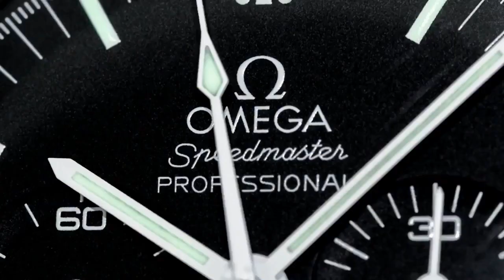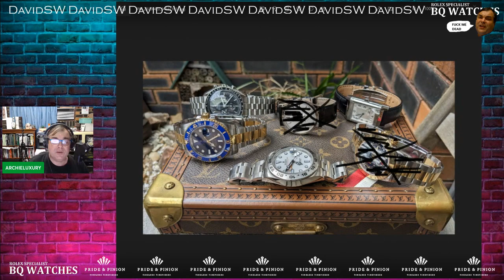Why did I swap a Patek Philippe Calatrava for a Grand Seiko Spring Drive ?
PLEASE HELP ARCHIE:-

BITCOIN
1A3pKTWxUZkZZYARDQyk3rhH4jiHh5PeiB

Kind regards

ARCHIE

ArchieLuxury
AUSTRALIA